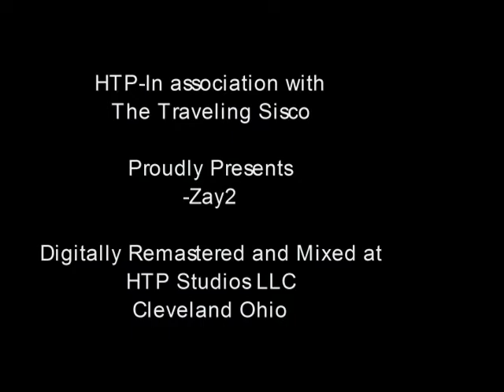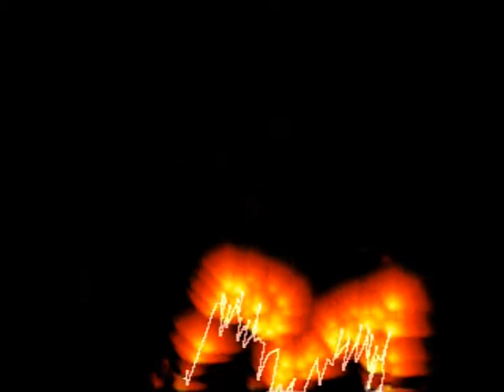Movie 2009 08 29